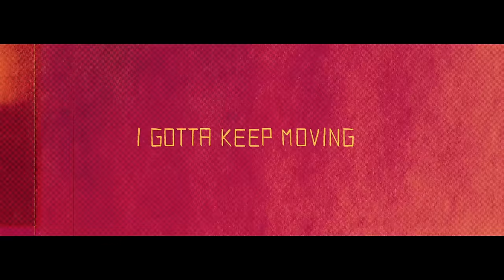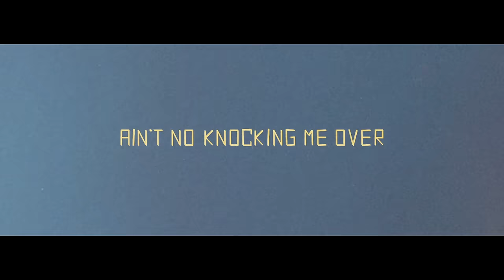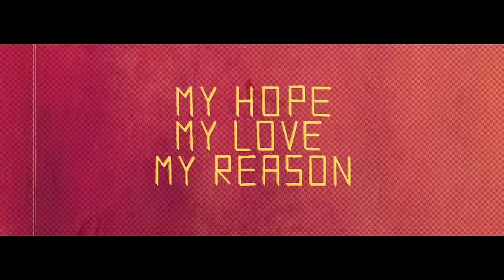Saint Chaos feat. Sam Tinnesz - Walk (Official Lyric Video)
Official Lyric Video for "Walk" by Saint Chaos & Sam Tinnesz